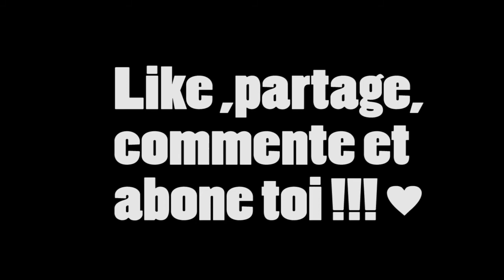LES HISTOIRES D'EL BADBOY | NABILLA ANGE OU DEMON ? #2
Yoooo tout le monde c'est BadBoy comment sa va ?

Aujourd'hui j'ai le plaisir de vous retrouver pour parler de la bimbo Nabilla qui est actuellement en garde à vue suite à l’agression sur son copain Thomas.
Bon visionnage ! ♥